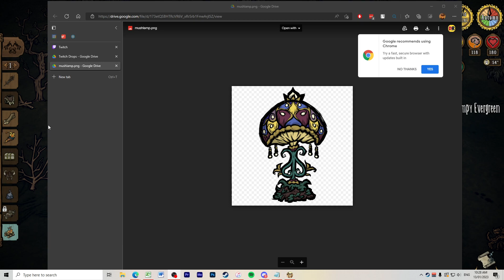Dfly in a Box & Shadow Chess Fight | Don't Starve Together - Solo World 4 (#5)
The box strat is back and it is probably the cleanest dragonfly fight I've had in some time.
Originally aired 13 January 2023~~

Don't Starve Together is an adventure indie simulation video game developed and published by Klei Entertainment  It was released on the 15th of December 2014 and was released from Early Access on the 23rd of April 2016.